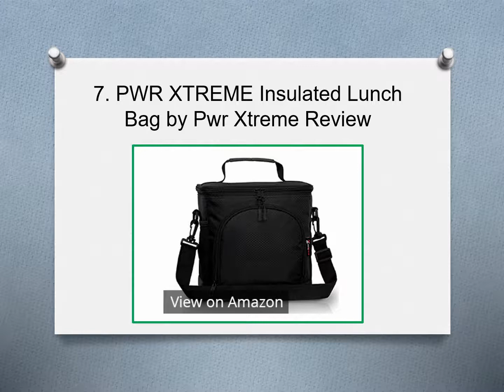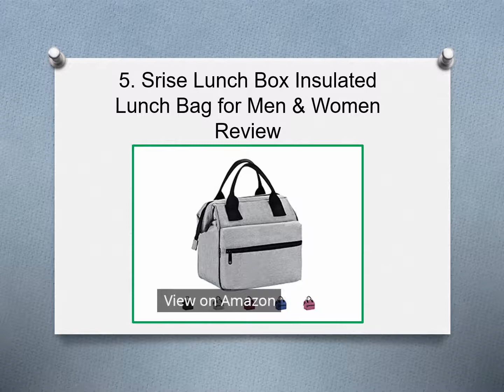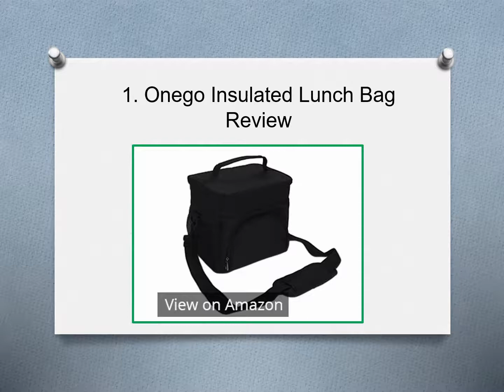⭐ Top 10 Best Insulated Lunch Bags For Adults in 2020 ⭐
10. Attican Hango Insulated Lunch Box Cooler Bag Review
    9. MAZFORCE Insulated Lunch Box Lunch Bag Review
    8. Fit & Fresh Women’s Downtown Insulated Lunch Bag Review
    7. PWR XTREME Insulated Lunch Bag by Pwr Xtreme Review
    6. Lifewit Insulated Lunch Box for Adults Review
    5. Srise Lunch Box Insulated Lunch Bag for Men & Women Review
    4. E-Manis Insulated Lunch Bag Review
    3. Lifewit Insulated Lunch Box Lunch Bag for Adults Review
    2. Mier Adult Lunch Box Insulated Lunch Bag Review
    1. Onego Insulated Lunch Bag Review